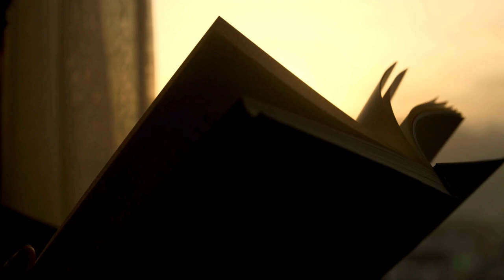What Readers are Saying About Ink and Intrigue at Ivy Tree Inn by Ellen Butler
Synopsis -
Stumbling across a dead body could be the making … or breaking of an aspiring reporter.
In the midst of 1958, when the workforce is predominantly male, societal norms dictate women should be compliant, fashionable housewives. To Ariadne Winter, the sole tradition she aims to embrace is that of being fashionable. Amidst the ambiance of Ivy Tree Inn, where she's been dispatched as a writer for Ladies’ Lifestyle Magazine, her focus wavers as she grapples with an interview assignment concerning a Hollywood starlet on the cusp of royal matrimony—an event hailed as the "Wedding of the Century." While Ariadne dutifully attends to her task, her heart yearns for the pursuit of her collegiate ambition: to be an investigative reporter for a renowned newspaper.
However, fate intervenes when she discovers a dead body and recognizes the opportunity it presents to write her way into the role she desires. Yet, as Ariadne delves deeper into the lives of the inn's inhabitants, she uncovers a labyrinth of intertwined relationships and long-buried secrets among guests and staff alike, yielding a plethora of suspects. With a murderer on the loose, her magazine deadline looming, and the inn cordoned off by authorities, Ariadne faces a race against time to untangle the web of deceit and solve the murder before she loses more than just her job.